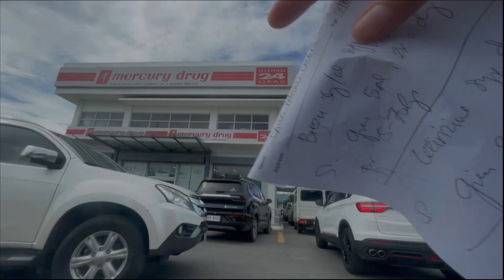DAY IN THE LIFE OF A STAY AT HOME MOM: BIRTHDAY KO PERO PARANG NORMAL NA ARAW NA LANG